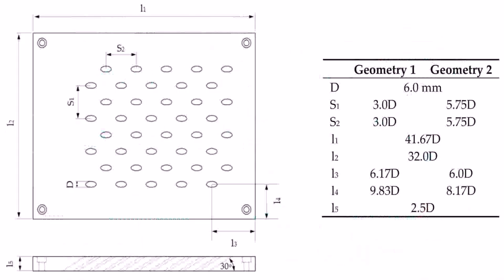Open Floor Plan Ranch House Designs (see description)